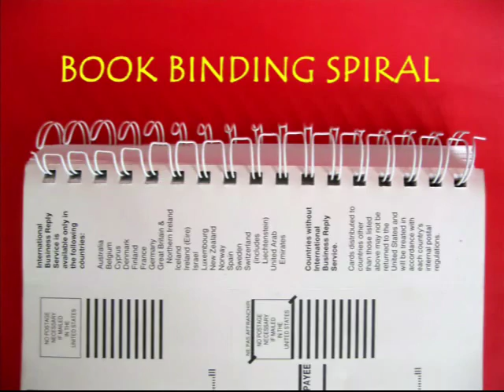WIRE FLOWER | Punjabi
This film is truly about ART FROM TRASH. Often the Book Binder spiral wires are thrown away after use. You can take one of these spiral wires and slowly shape them into a very beautiful flower. Open the spiral and shape it into a three petal flower. Then make another flower and then another one.
So from a spring like wire make three beautiful flowers. Make a stand for the remaining spiral and the whole artifact will look like a wonderful piece of art – ART FROM TRASH.